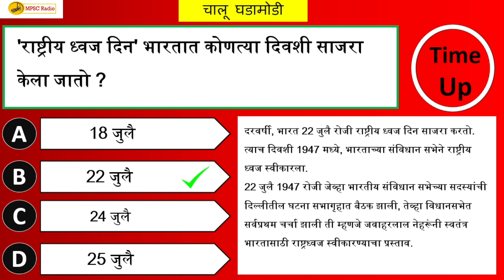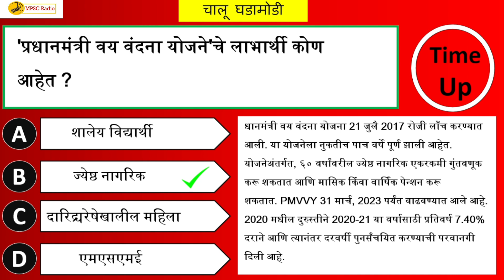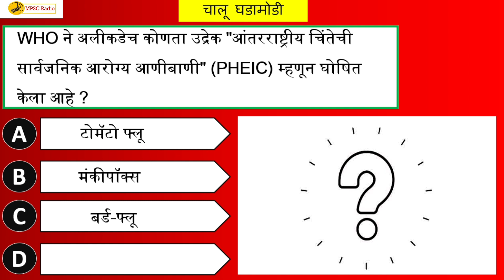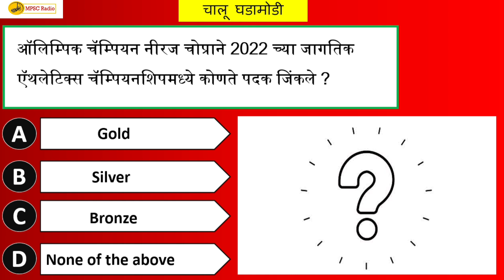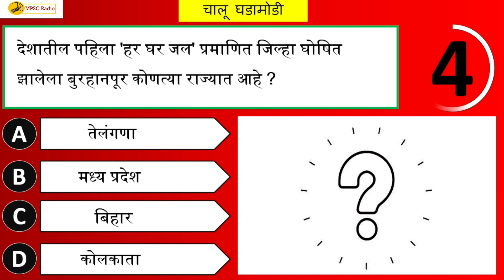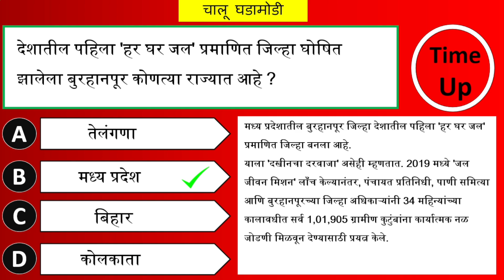जुलै 2022 चालू घडामोडी | july 2022 Current Affairs In Marathi | july 2022 Chalu Ghadamodi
दररोज अपडेट मिळवण्यासाठी खाली दिलेल्या Telegarm | Instagram पेजची लिंक वर क्लीक करून followe करा.

धन्यवाद !

Follow
Follow
Follow

🚨 महाराष्ट्र पोलीस 🚔
🚨 रुबाब खाकीचा 👮

अश्याच नवनवीन पोस्ट साठी Follow आणि Share करा आपले पेज

Follow -- #@_Psi_100
Follow -- #@_Psi_100
Follow -- #@_Psi_100